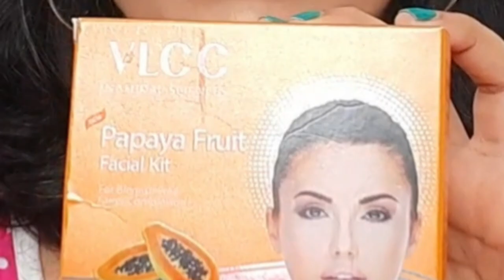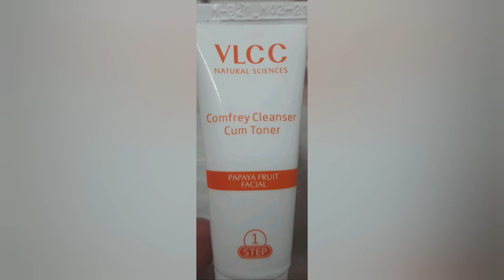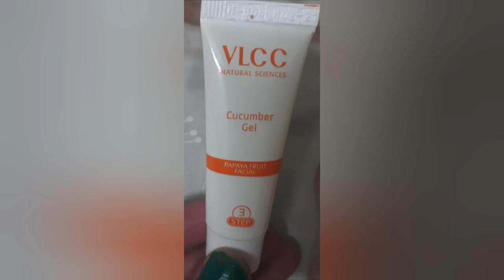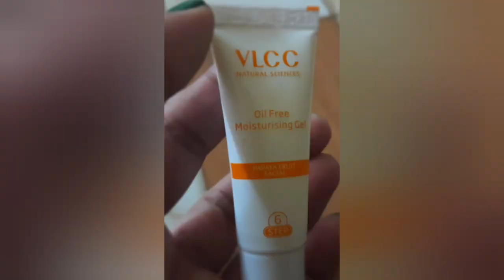VLCC papaya fruit facial kit review n demo, ghar pe facial kese kare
Hello eveyone 🙏🏼, m sarika shrishrimal ☺️ thx for watching this video 🙏🏼

*Adoption series👇🏻👇🏻

*Nursery syllabus videos👇🏻👇🏻

*Lkg syllabus videos👇🏻👇🏻

*Travelling video👇🏻👇🏻

*Funny shorts 👇🏻👇🏻